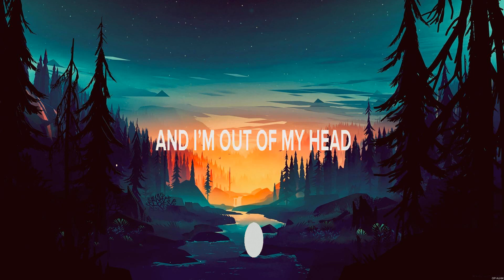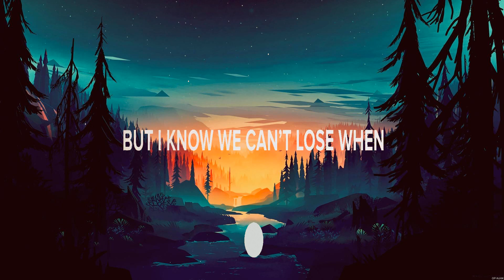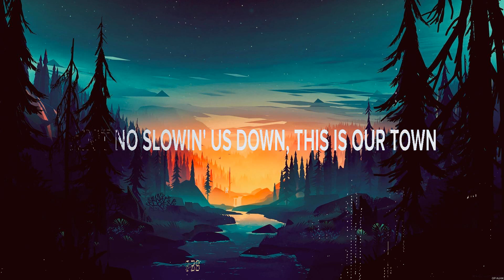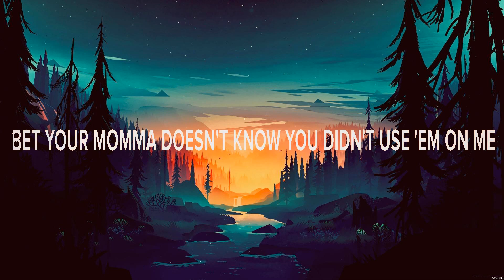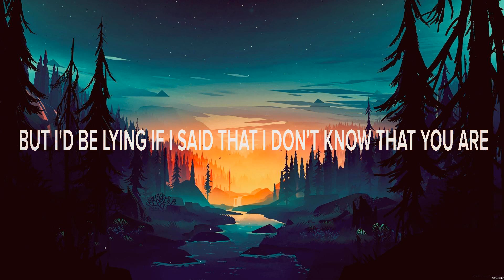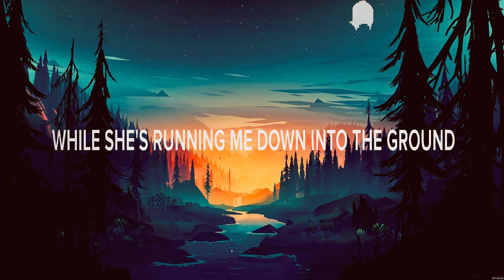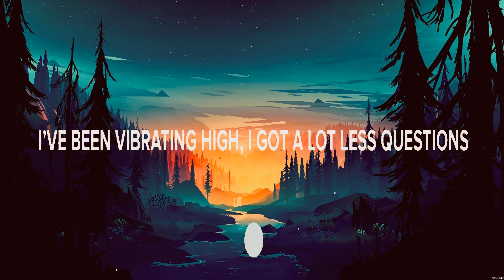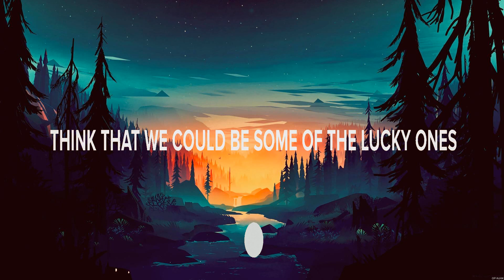Jillian Steele Lucky Ones Lyrics Key to the City, Good Ole Boy, Little Bitty Town #4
Jillian Steele - Lucky Ones (Lyrics) Key to the City, Good Ole Boy, Little Bitty Town

1. Jillian Steele - Lucky Ones
2. Adam Doleac - Key to the City
3. Lauren Alaina - Good Ole Boy
4. Chase Bryant - Little Bitty Town